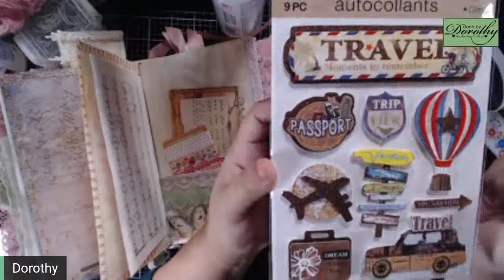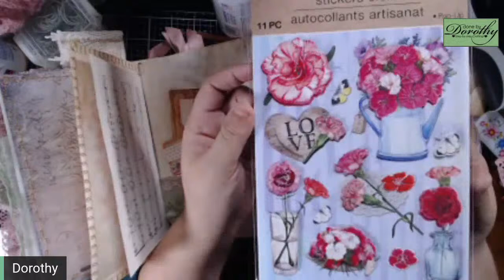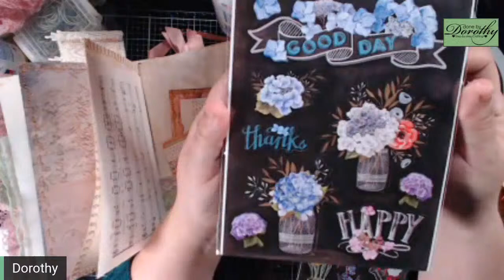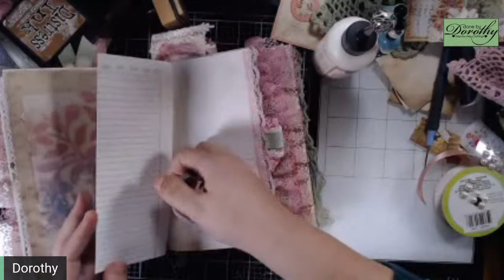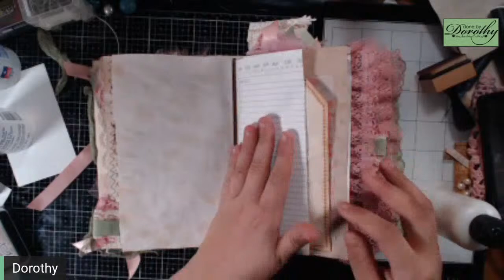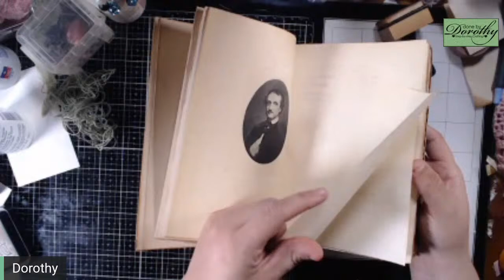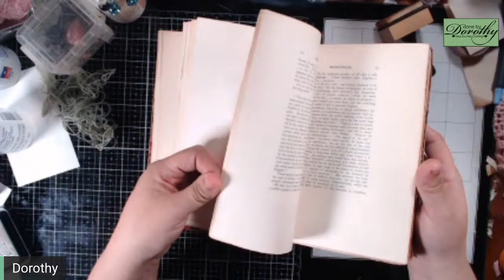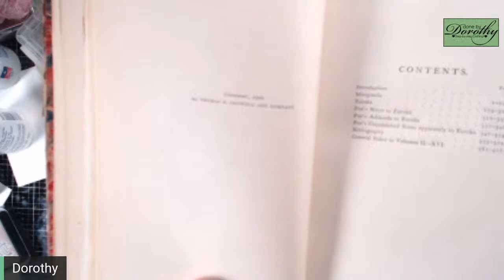Thursday Night Live - Creating Ephemera Bases- My Dearest Jane Journal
Come on in and Join us!